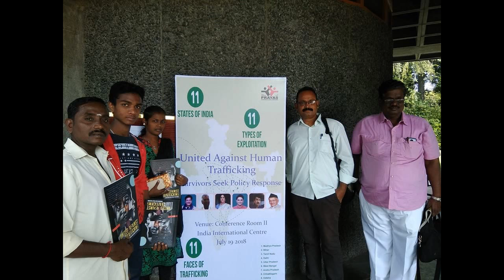Mohini Movie Press Meet Gallery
Actress Trisha Krishnan, Director R Madhesh, Producer S Lakshman, Swaminathan, Ganesh  attended the Press Meet.